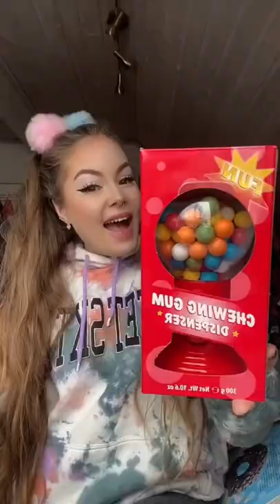Tasting Candy🍬🍭| Making Candies🍫| asmr eating-sounds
🍄 About FOOD O'CLOCK : We bring you
Easy home made foods,
Most satisfying cake designing ideas,
Beautiful handmade cakes,
Yummy street foods,
Desserts,
Healthy food videos,
Eating challenge videos and much more 🙌🏻